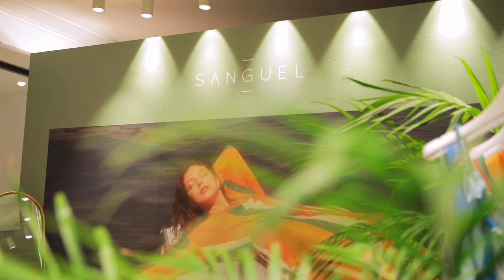LadyLike meets Sanguel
Η απόλυτη καλοκαιρινή εμπειρία ξεκινά στο pop up store του Sanguel με τη Μίνα Μπιράκου και τη σχεδιάστρια του brand να μιλούν για όλα όσα θα δούμε στη νέα collection.